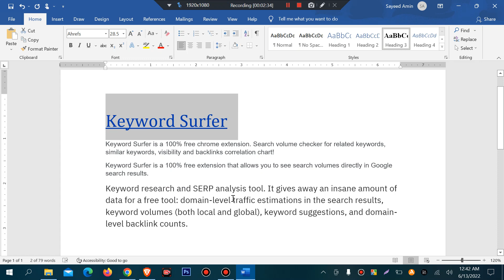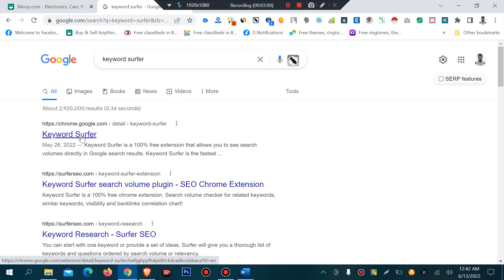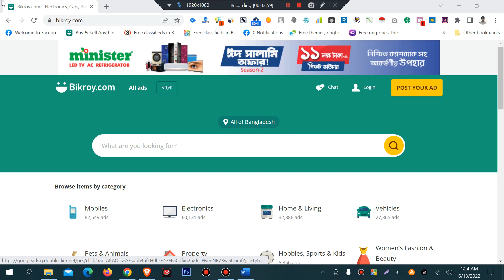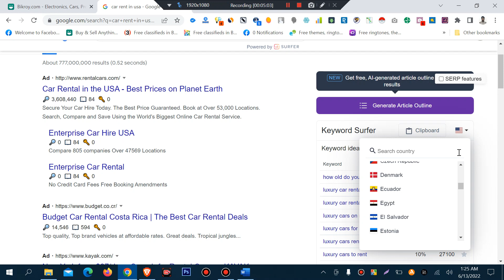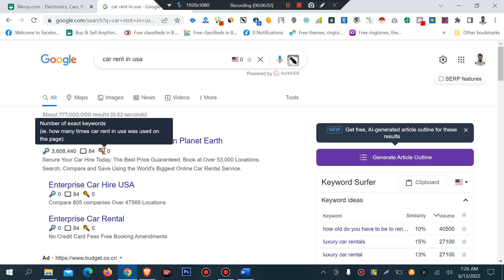Keyword Surfer tools for seo | Website analyzer | Keyword Research SEO Tools